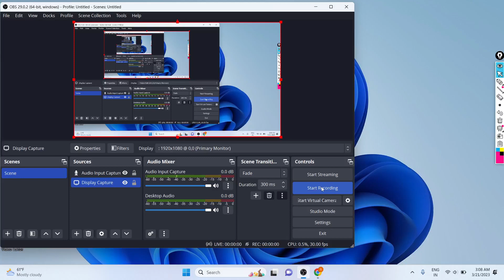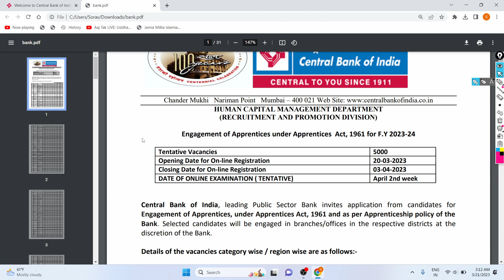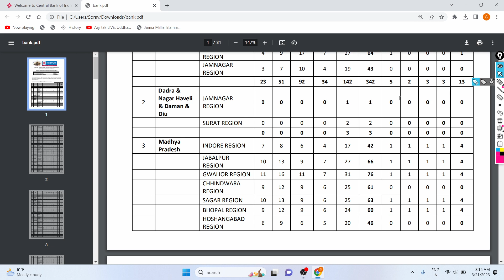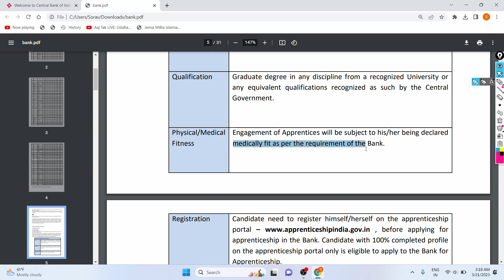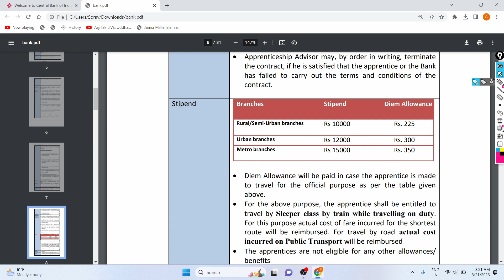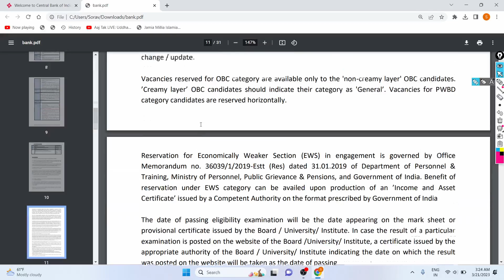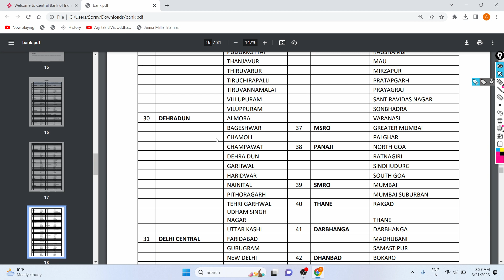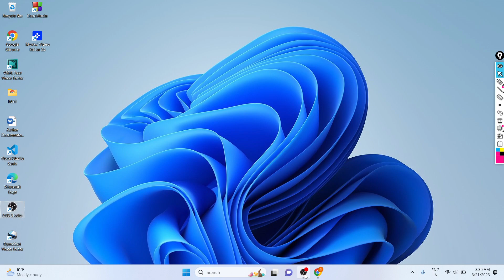Central Bank of India Notification Out 2023 | 5000 Posts | Apprentice's New Job | Eligibility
Hi Friends,
Here is Big Update For all the Candidates whose wants to Work with Central bank of India as place of job , Now here is best opportunity for them in 2023 , Central bank of india notification out for job on 5000 post jobs across the india , Candidates can apply for the same from 20th March onwards in 2023 .
Here Covered like (apply process , eligibility , syllabus , qualification ,form fees , caste benefits, category wise split , registration, age limit, etc).

Applications :- 20th March - 03rd April 2023 Last .

Form Fees :- 800rs For UR Category , 600rs for SC/ST and All Women's , 400rs for PWBD candidates .

Exam Date :- 2nd Week of April (Written Exam ).